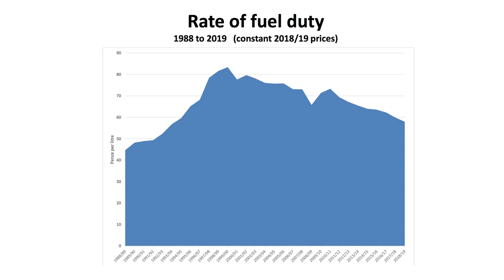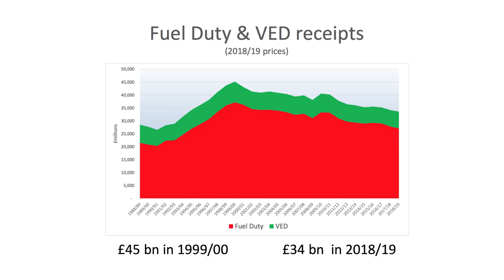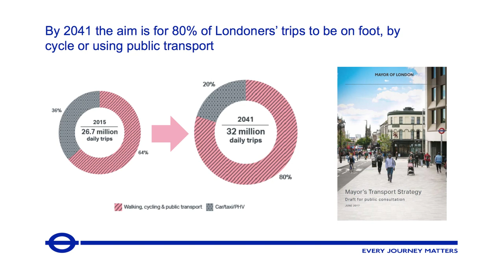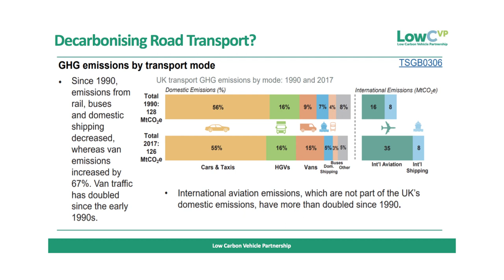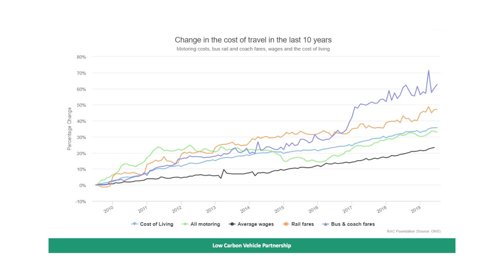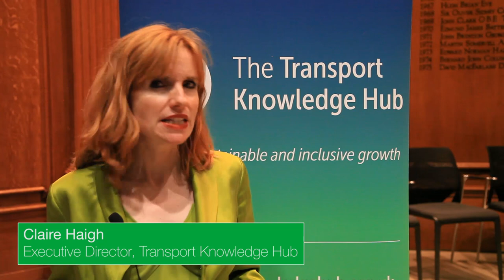Decarbonising transport: a Transport Knowledge Hub national workshop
On 3 March 2020, the Transport Knowledge Hub held a national workshop focused on how to provide a credible framework for the decarbonisation of transport.